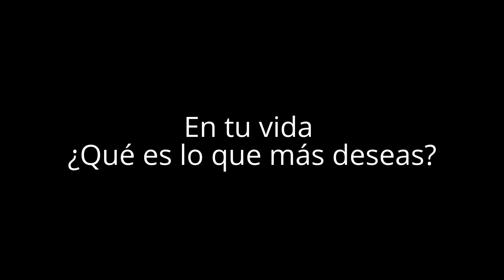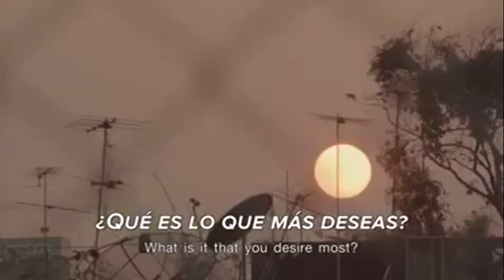En tu vida ¿Qué es lo que más deseas?: Autoayuda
Agencia MANL

Video de auto ayuda práctica.